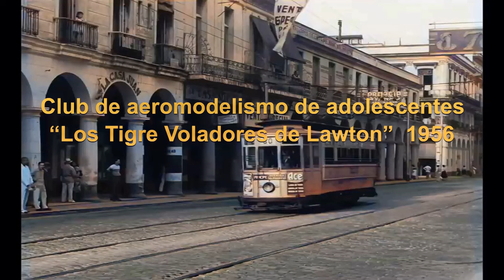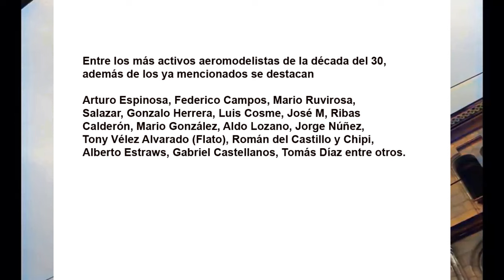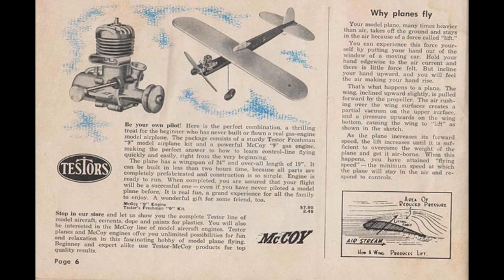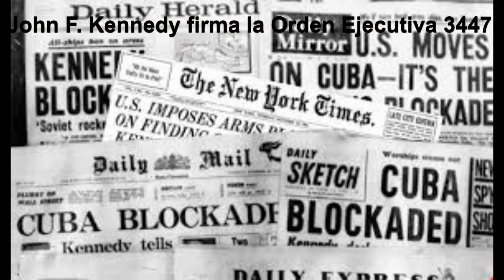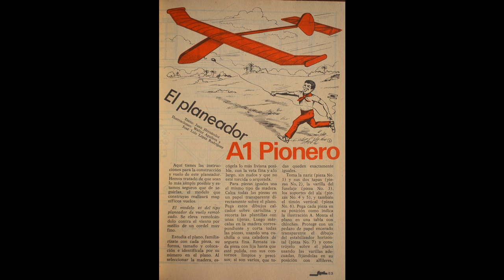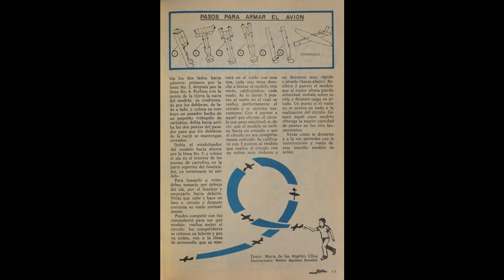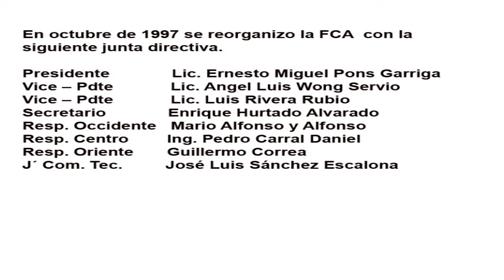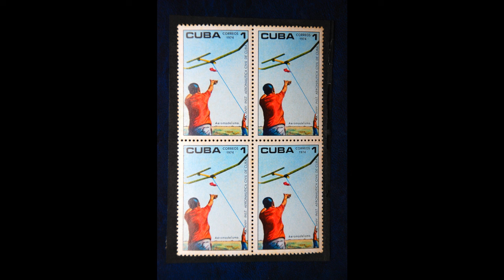Apuntes para la Historia del Aeromodelismo Cubano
Una mirada a 90 años de aeromodelismo en Cuba. Clubs, organización, activivades, eventos, etc.